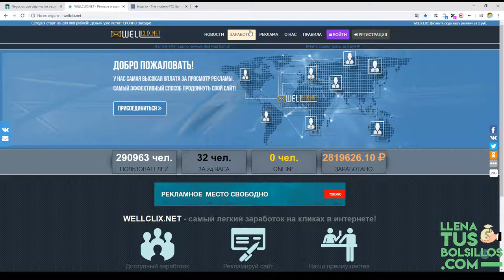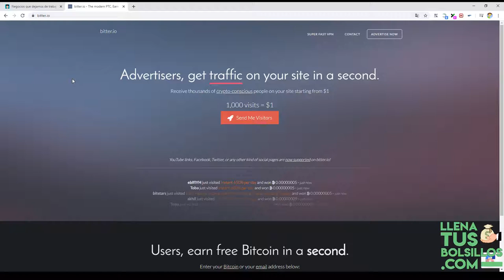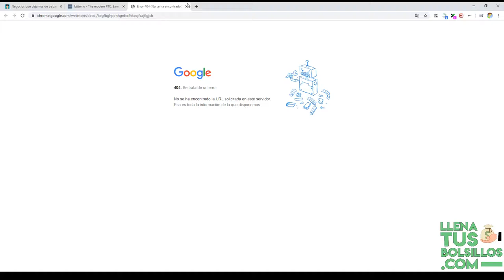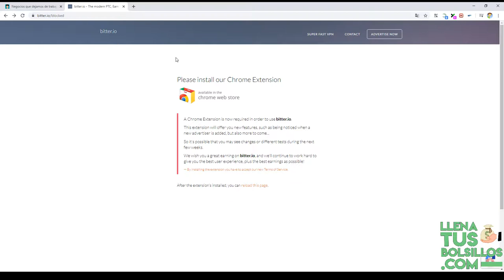Eliminamos dos negocios del Blog | Futuras y presentes páginas Scam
🔴  NUEVO VÍDEO   🔴

En el vídeo de hoy vamos con una actualización del blog LlenatusBolsillos donde por desgracia hemos tenido que eliminar dos negocios por scam aunque sigan en línea.

Desaparecen del blog tanto Bitterio cómo WellClix por que no permiten acceder con tu cuenta y no hay forma ni de ganar dinero no de conseguir nuevos referidos.

● Llenatusbolsillos.com